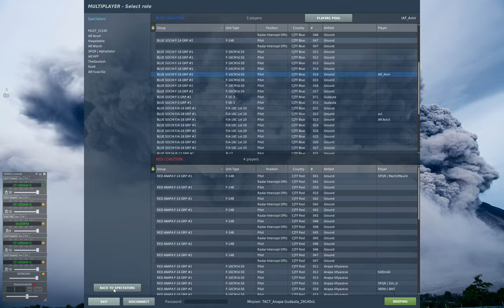DCS: F-16C - TACT scrim IAF vs SPQR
0:00 - init
10:40 - maddog
11:42 - fox3
12:18 - fox3
13:05 - fox3
14:12 - fox2
14:20 - dead